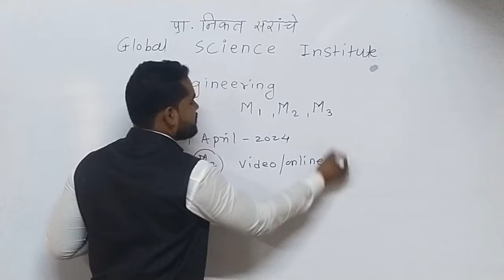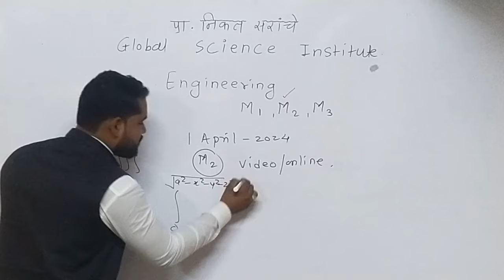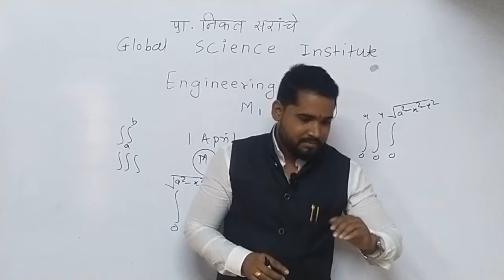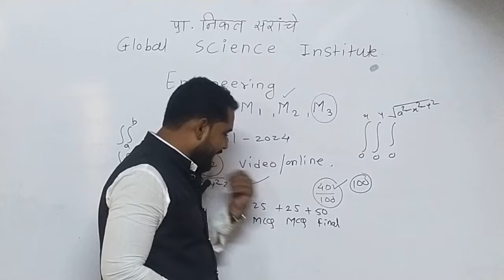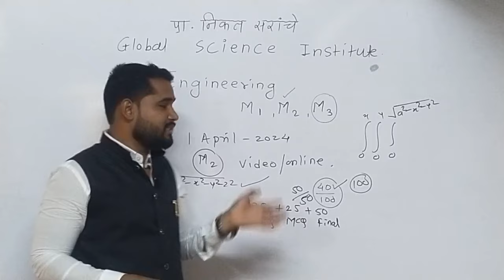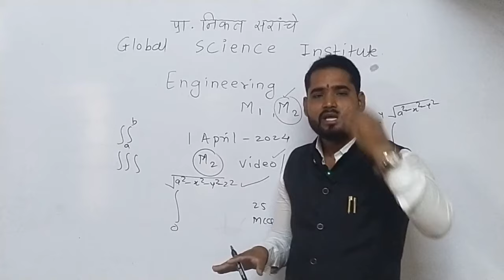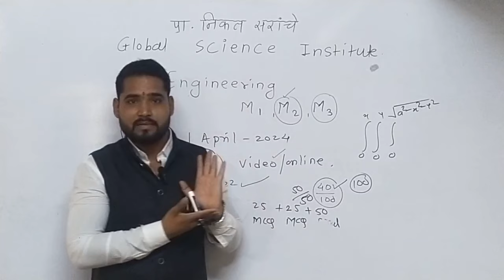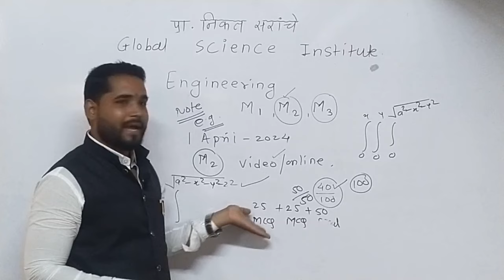Engg.M1,M2,M3 || prof_Mahesh_Nikat_Sir || King👑of_M_M2_M3||Start from 1_April_2024 ||9860878234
नमस्कार विद्यार्थी मित्रांनो मी प्रा महेश निकत सर 2015 ते 2019 या काळात इंजिनिअरिंग क्षेत्रातील M1,M2,M3 या विषयात खूप टॉप मध्ये निकाल देऊन आपली स्वतःची एक ओळख निर्माण केली आहे. आणि आता पुन्हा विद्यार्थी यांचा होणारा आग्रह त्यामुळे 1 एप्रिल पासून नियमित online M2 batch start करत आहे.
सुरुवातील 4 दिवस डेमो लेक्चर होतील.त्यानंतर आपण निर्णय घेऊ शकता.